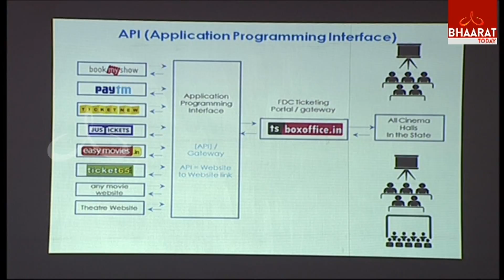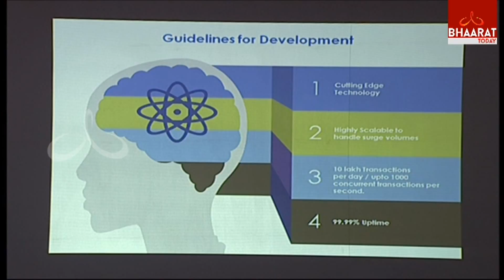Minister Talasani Srinivas inaugurates TSFDC Ticket Online Booking Portal | DIL RAJU